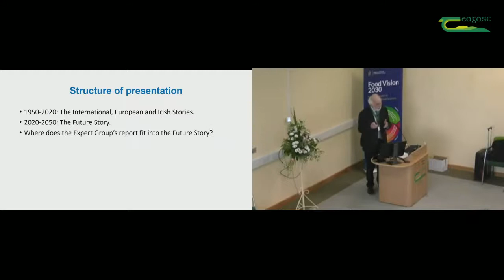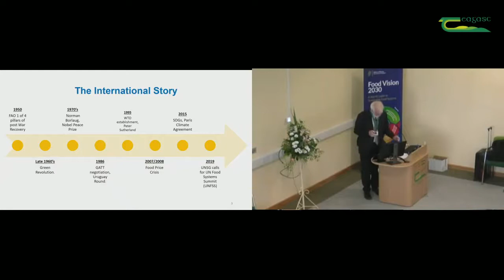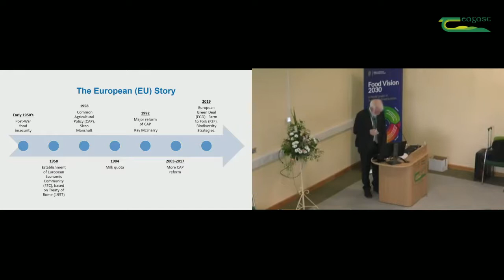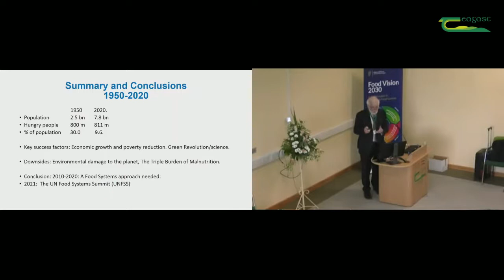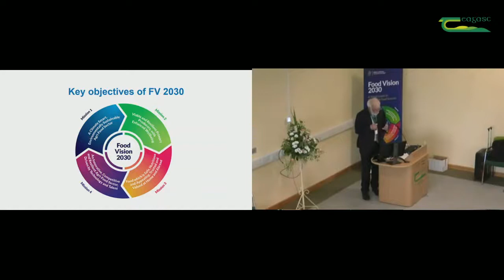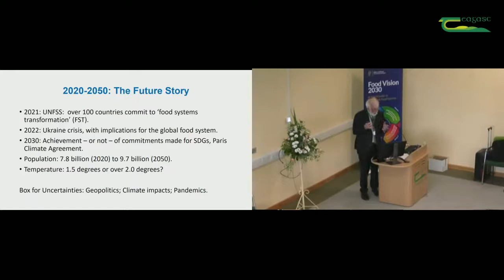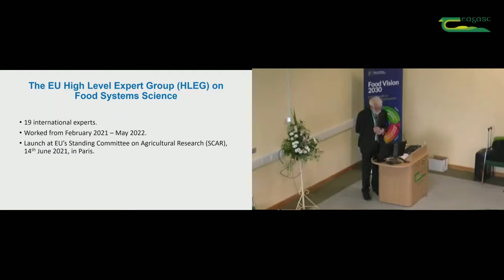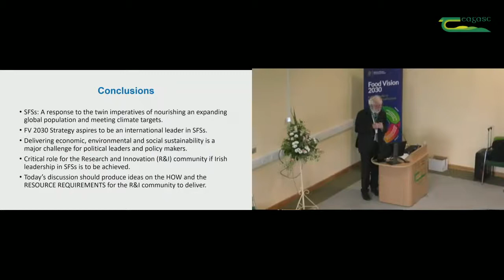Tom Arnold's report of the High-Level EU Committee in Food Systems Science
Tom Arnold, Chair of the High-Level EU Committee in Food Systems Science, former Chair of the Food Vision 2030 Stakeholder Committee and Ireland Special envoy for Food Systems  delivering his presentation Report of the High-Level EU Committee in Food Systems Science at the Research and Innovation for Sustainable Food Systems: Delivering on the Ambition of Food Vision 2030 event co-organised by Teagasc and the Department of Agriculture, Food and the Marine, and held at the Teagasc Conference Centre in Ashtown Dublin on Friday, June 3, 2022.